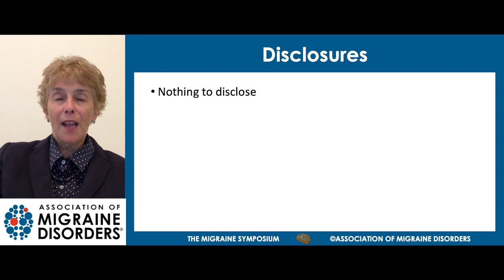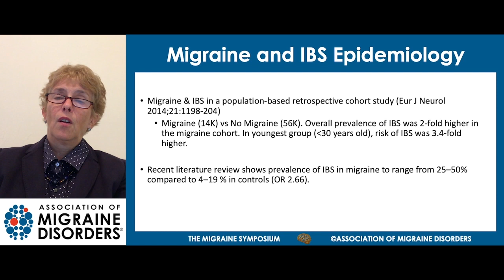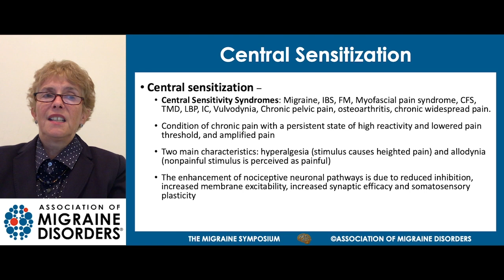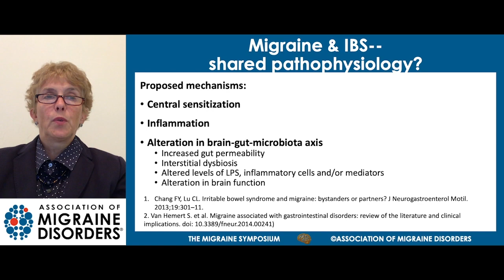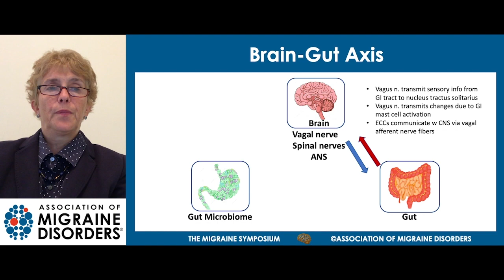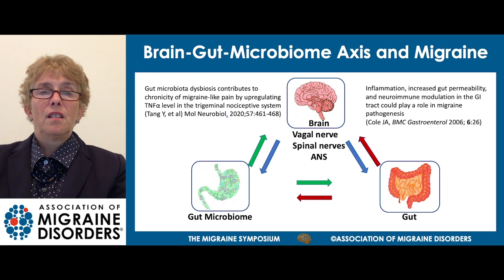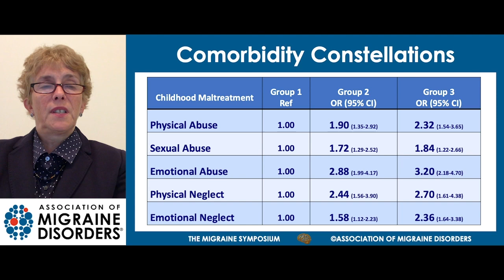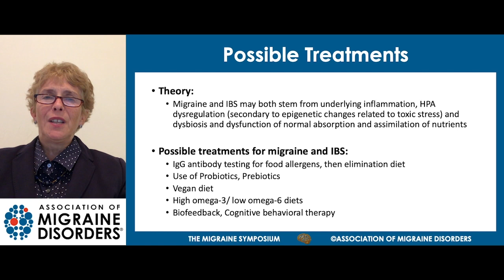Migraine, Irritable Bowel Syndrome, & The Brain-Gut-Microbiota Axis - Spotlight on Migraine S3:Ep14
In this presentation by Dr. Gretchen Tietjen, we learn about the association of migraine with IBS and other GI disorders. Dr. Tietjen summarizes the role of the brain-gut-microbiota axis in IBS and migraine and describes the impact of early life stress.